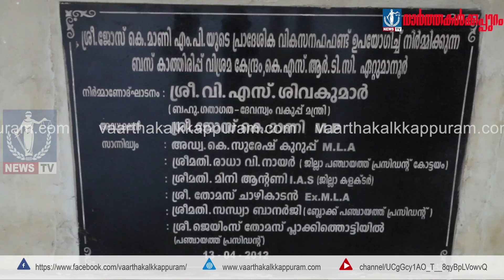ഏറ്റുമാനൂർ കെ എസ് ആർ ടി സി ബസ്‌സ്റ്റാന്റിനോടുള്ള അധികൃതരുടെ അനാസ്ഥക്കെതിരെ ബി ജെ പി ധർണ്ണ നടത്തി